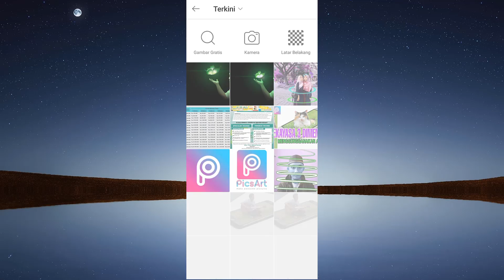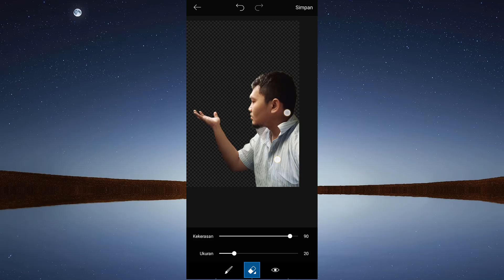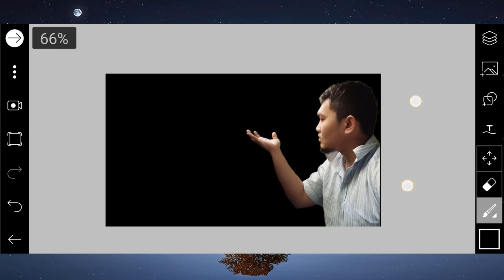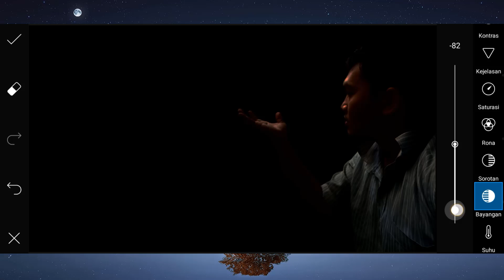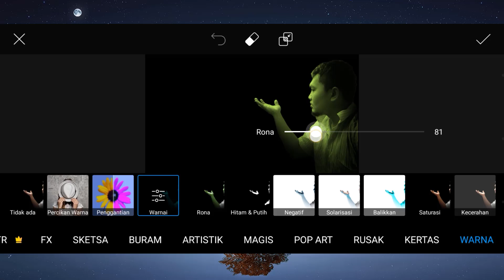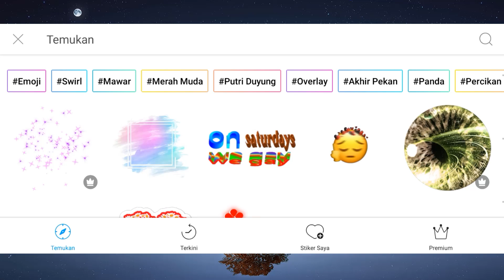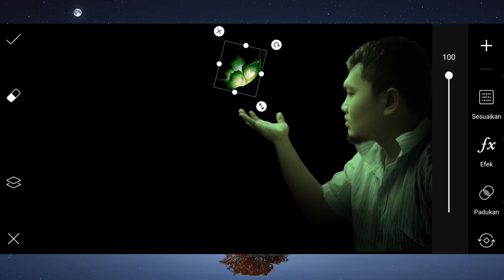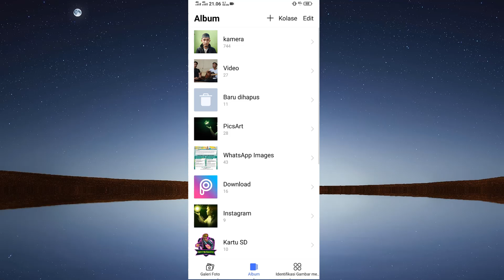Cara Edit Foto Kekinian Di Android - Butterfly Glowing Efect - Tutorial Picsart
Dengan berbekal Android kita bisa mengedit foto kekinian di android dengan mudah.

Kita bisa membuat foto biasa menjadi foto yang terlihat luar biasa hanya dengan Android.

Tutorial picsart di bawah ini adalah tutorial mudah menggunakan picsart di android. Butterfly Glowing Efect merupakan efek foto kekinian yang bagus untuk di jadikan inspirasi mengedit gambar di dalam keremangan malam.

Pada video ini menunjukkan cara membuat kupu kupu bercahaya pada foto di kegelapan malam dan mudah untuk di ikuti jika diperhatikan dengan benar.

Dan jika video ini bermanfaat silahkan share video ini.

Semoga kalian di lancarkan rezekinya